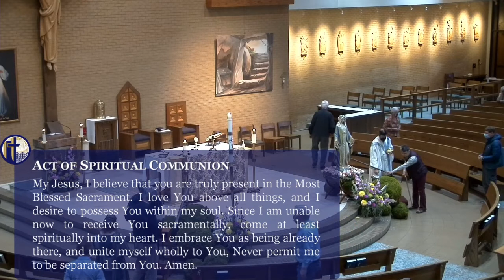5.10.21 St. St. Damien of Moloka'i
Mass Intention: Irene Beers
Mass Celebrant: Fr. Anthony Ram
Homily:  Voice of the Holy Spirit